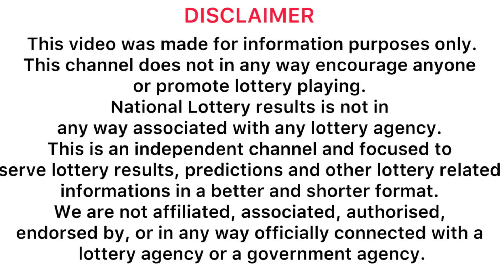Super ball 2488 2024.06.24 Today Lottery Result #2488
Super ball 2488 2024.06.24 Today Lottery Results සුපර් බෝල් 2488 ලොතරැයි ප්‍රතිඵල

9 to 10 p.m. through this YouTube channel. ada kotipathi
lagna wasana
super ball
shanida kapruka
supiri dhana sampatha
sasiri
jayoda
sanwardana wasanawa
govisetha
handahana
jathika sampatha
mahajana sampatha
mega power
dana nidanaya
nlb
dlb
shanida today
kapruka today
supiri dhana sampatha today
govisetha today
handahana today